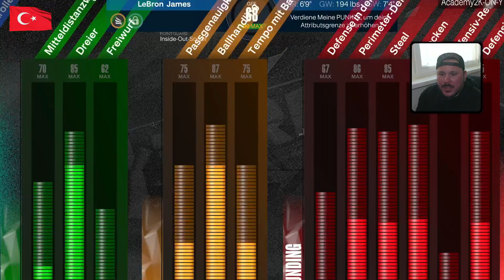[Türkce] 2009 LEBRON JAMES BIR BASKAYDI 👑 BEST BUILD + BADGES + CORE PATTERN ANLATIM !